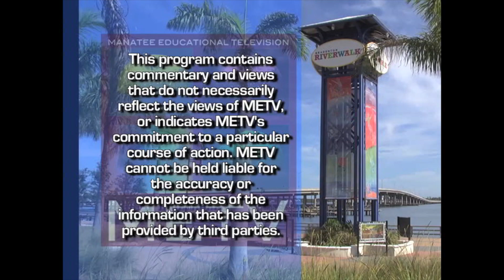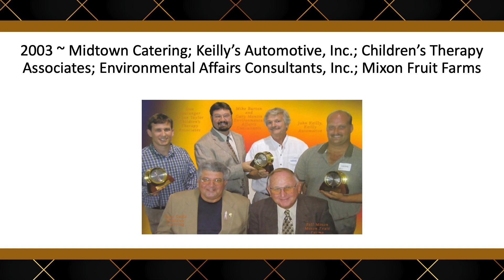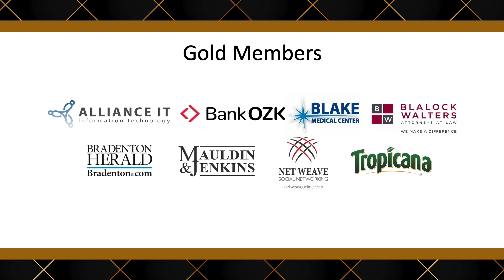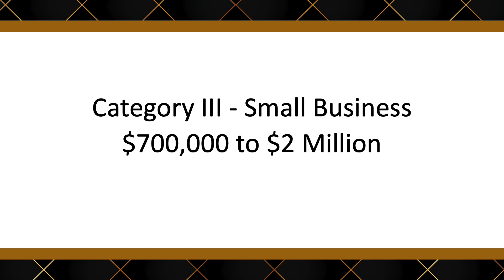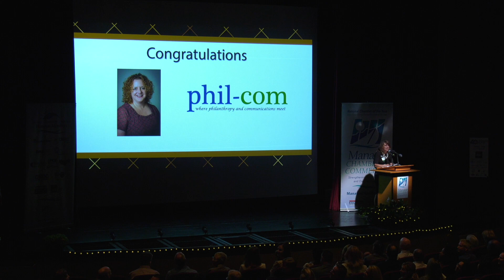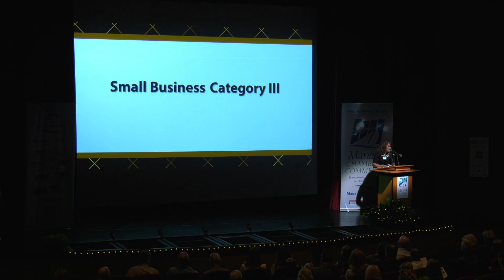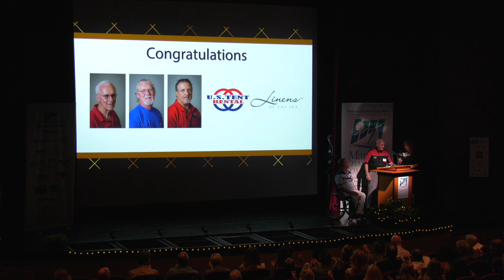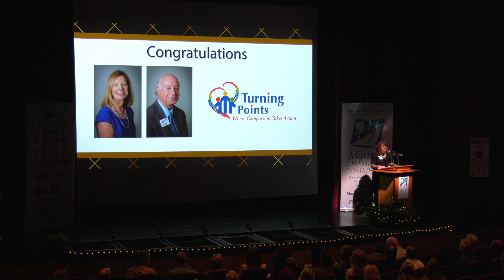2019 Small Business of the Year Awards - Manatee Chamber of Commerce